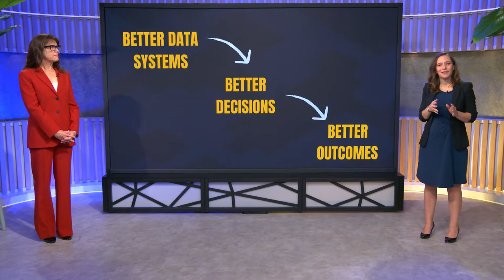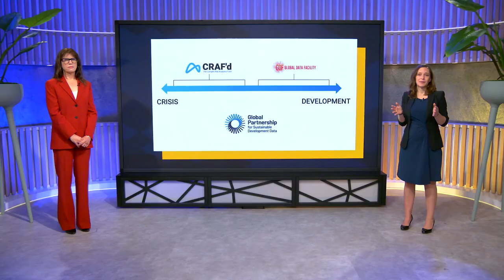How Data Unlocks Exponential Value: Multiplying Progress Through Data Systems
At the United Nations General Assembly in 2022, Global Partnerships for Sustainable Development Data CEO, Claire Melamed and Dalberg Advisors Senior Partner, Audrey Hanard present new research on the business case for data investments, their exponential returns for communities, economies, ecosystems, and societies—and how policymakers unlock them.